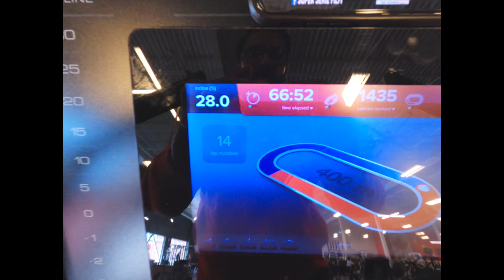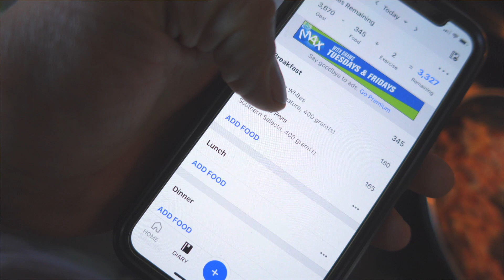Quick and Tasty Low Carb Meal Prep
Fat ਘਟਾਓ and Muscle ਵਦਾਓ . I am sharing my quick and tasty, Low carb meal plan for muscle gain and fat loss. Hope you guys like it 👍